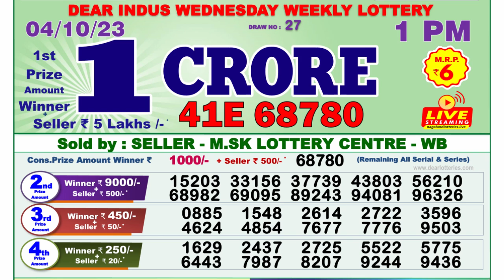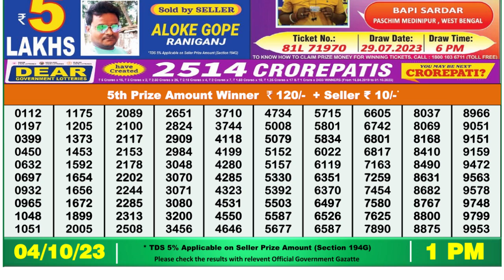🔴Dear Lottery Sambad Live 1pm today 04.10.23 Nagaland State Lottery Result